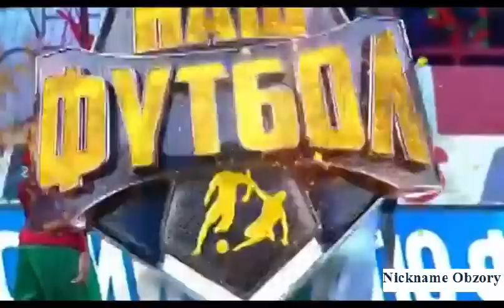Локомотив - Краснодар 2:1 Обзор матча 30.08.15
Локомотив - Краснодар 2:1.  Lokomotiv 2-1 Krasnodar   RFPL 2015/16, 7-tour, Match Highlight
Голы: Смолов, 11 (0:1); Ниассе, 18 (1:1); Касаев, 56 (2:1).
Предупреждения: Тарасов, 30; Чорлука, 32 – Лаборде, 21; Газинский, 34; Страндберг, 39.